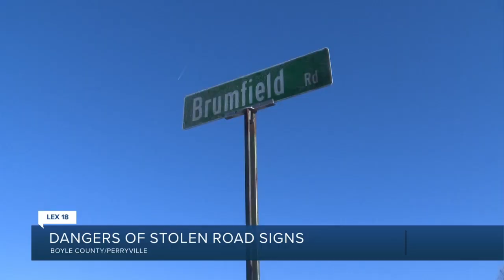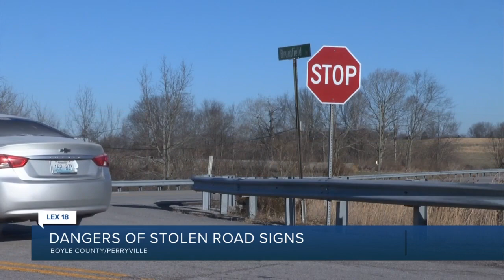Dangers of stolen road signs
One police chief in Boyle County says the "harmless" prank of stolen road signs is causing real problems for first responders.